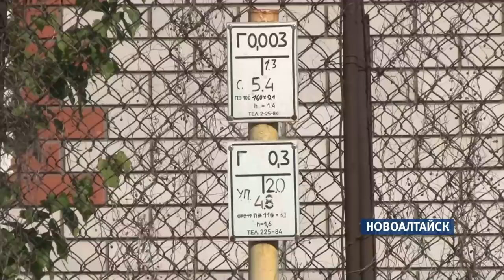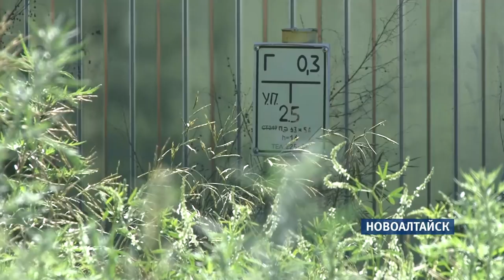Жители новоалтайского микрорайона Велижановка живут без газа уже полвека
Три года назад по краевой программе развития газоснабжения и rазификации края газопровод все-таки построили, но…. в эксплуатацию не  ввели. Ростехнадзор не пропустил объект – подрядчик допустил многочисленные нарушения. Сейчас газопровод зарос сорняками, и местные жители уже  готовы попрощаться с голубой мечтой.